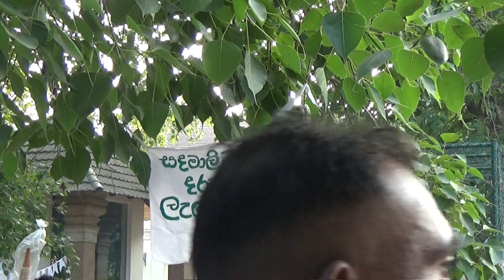ජය ශ්‍රී මහා බෝධිය අණුරාධපුරය